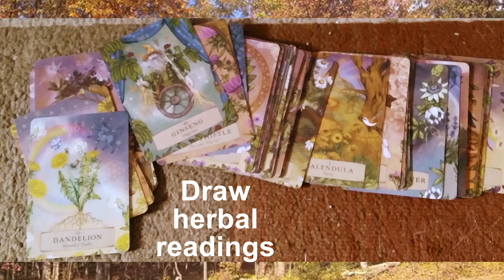Healing inspirations through plant medicine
A demonstration of how herbs and other plant medicine can heal the mind, body and spirit through teas, tinctures, skin and hair care, smudging, incense, candles and even oracle cards.   visit my link tree to view my endeavors @linktr.ee/sbous452